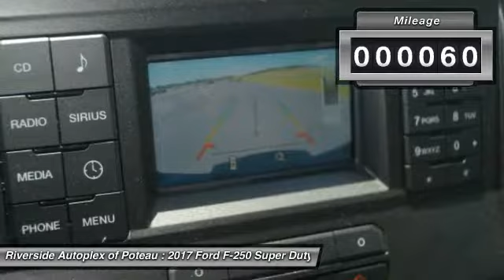2017 Ford F-250 Super Duty Poteau OK T16674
2017 Ford F-250 Super Duty XLT

2100 S. Broadway